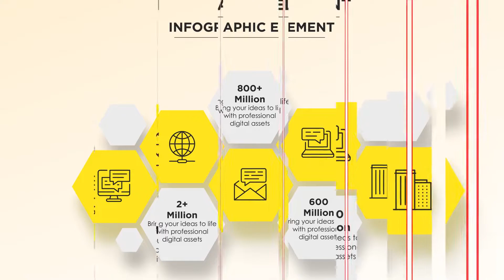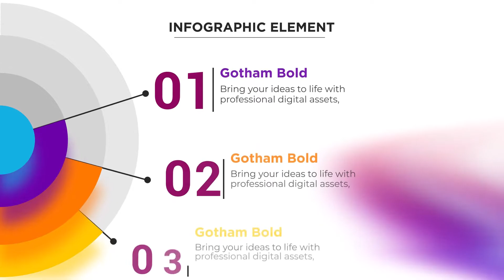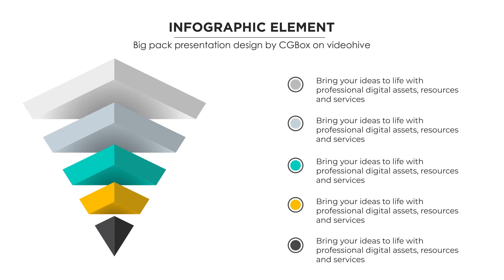Infographic Elements Pack Mogrt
Premiere Pro latest Ver